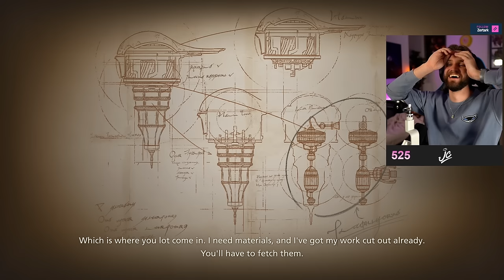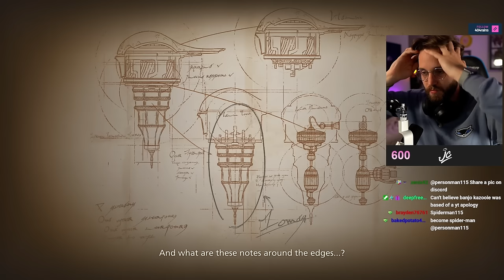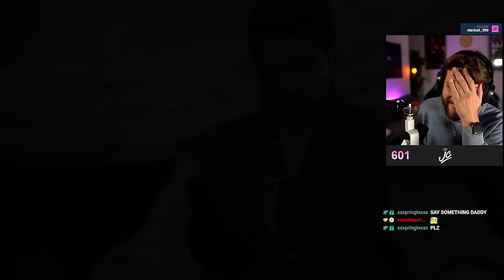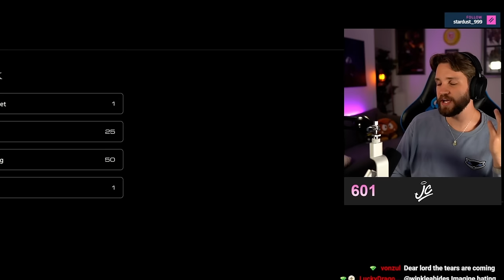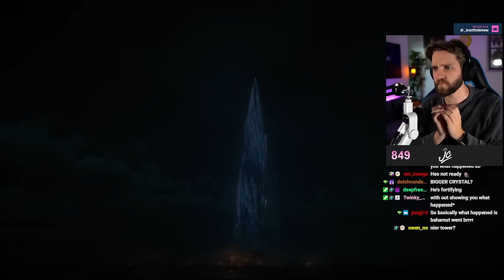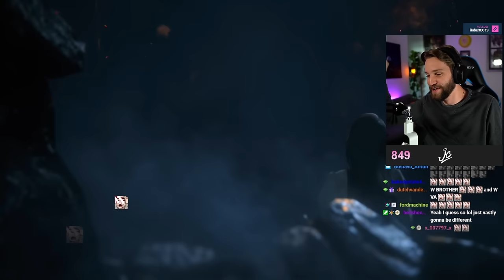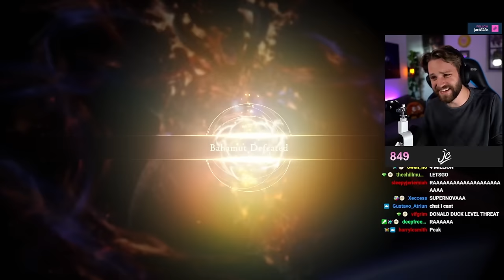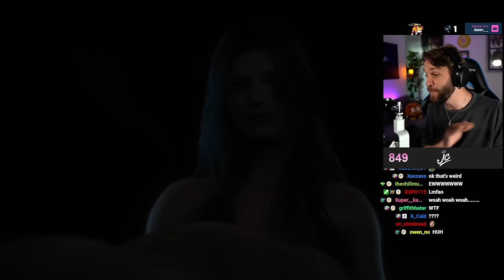Final Fantasy 16 Bahamut Boss Fight... EMOTIONALLY DESTROYED ME.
JC reacts to "Final Fantasy XVI Bahamut Boss Fight" and LOSES HIS MIND.

LIVE always on Twitch! :O

VOD Channel @JCbackfireStreams

Chapters:
0:00 Where we're at so far!
5:06 Out of the Shadow
15:00 Mid's New Project
19:00 Choice between Gav or Otto?
36:00 Choice between Jill or Tarja
50:12 Cid's Goblet, EMOTIONAL SCENE.
1:01:42 Cid's Legacy, EMOTIONAL SCENE.
1:07:26 Chat gifts subs like CRAZY.
1:08:45 Traveling to the Falls Scene.
1:13:45 Dion is having trouble in the Empire.
1:21:14 Boklad Markets
1:46:45 Dion and Joshua Scene! AHHH!
1:54:40 The Crystaline Dominion Mission!
1:57:50 Fire in the Sky. PEAK INCOMING.
2:02:00 White Dragon Boss Fight
2:06:15 Bahamut Appears
2:11:54 Going for the Crystal!
2:16:40 Necrophobe Boss Fight
2:20:12 Clive and Anabella Scene.
2:23:48 Bahamut Boss fight Begins!
2:30:45 Phoenix & Bahamut Boss Fight. WHAT?!
2:42:20 WHAT IS GOING ON!?
2:50:35 ABSOLUTE PEAK. I'VE LOST IT.
2:58:40 Emotional Reunion.
3:03:23 Dion Confronts the King (Flashback)
3:09:00 Darkness, Primogenesis & Odin
3:21:04 New Abilities and THOUGHTS ON IT ALL.